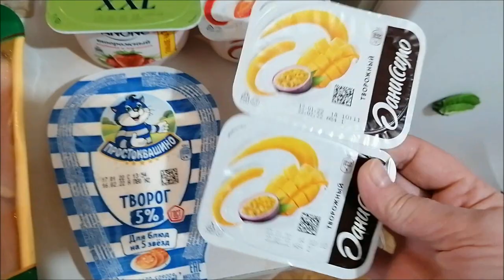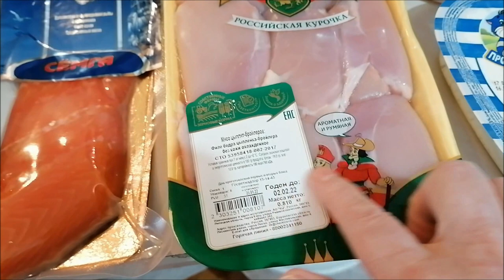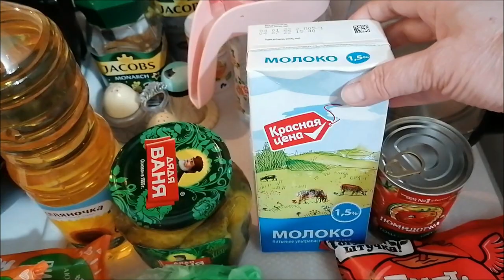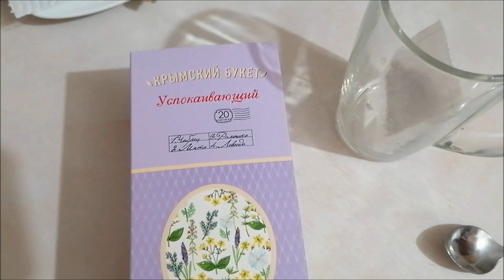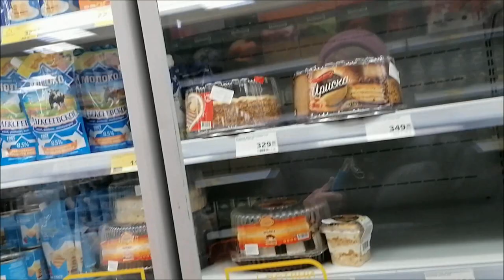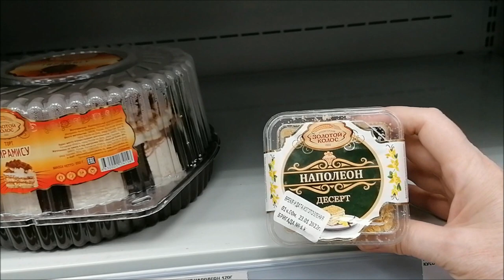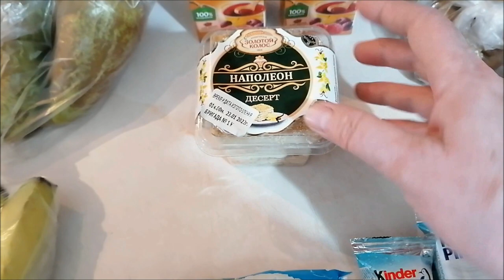Доставка из Пятерочки, покупки/ Настина история/ Влог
Доставка из Пятерочки, покупки, продукты, Настин рассказ, климат в Ростове, влог.